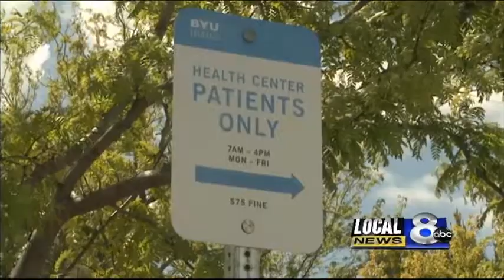Federal government says no to BYU-I's student health plan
Students above a certain income bracket risk facing federal fine if they solely rely on the school's health plan.